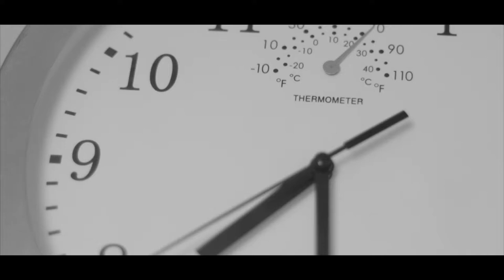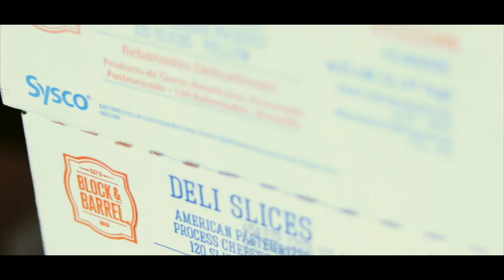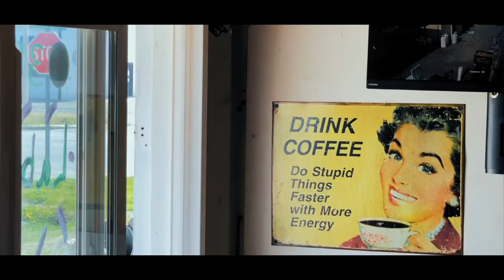What Actually Goes Into A B.F.L. Breakfast Burrito?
A visit to Dr. Cody McNiven sends Milo into a vivid daydream that reveals not only what goes into a B.F.L. Breakfast Burrito, but what's going on inside that bald head of his.